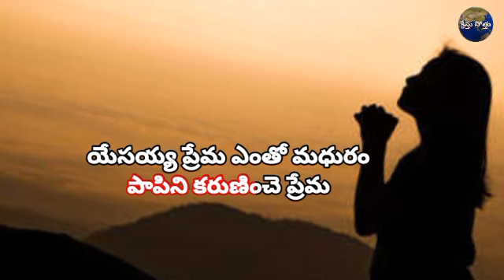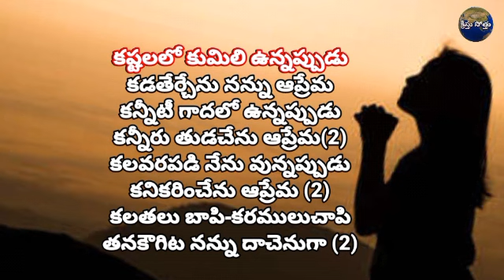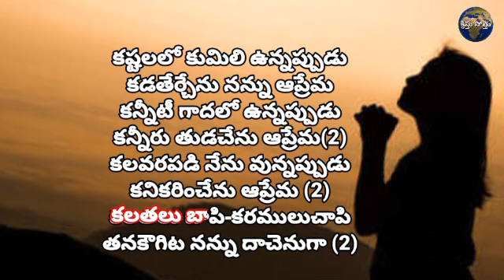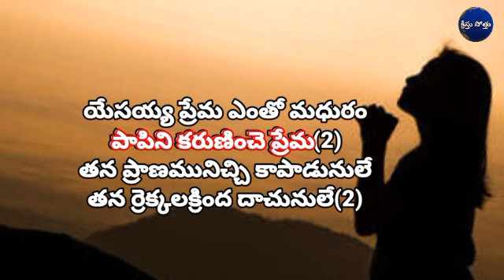యేసయ్య ప్రేమా ఎంతో మధురం // track song with lyrics // Christian track songs //